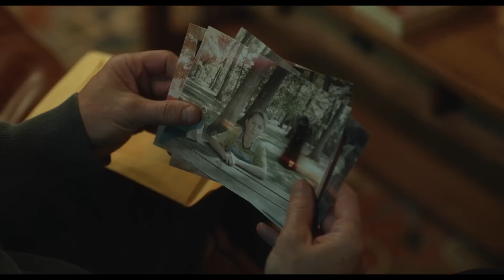INSIDIOUS THE RED DOOR – Official Trailer